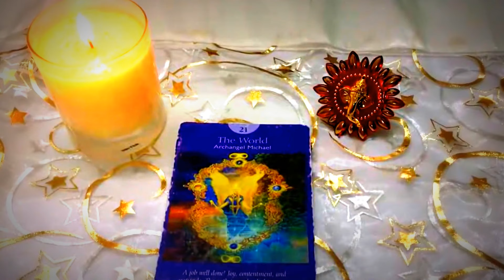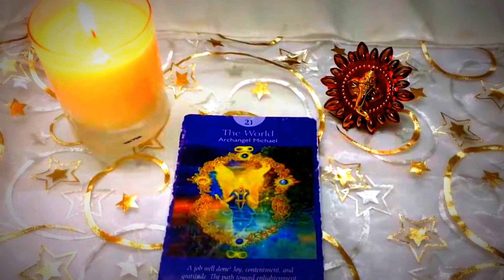SCORPIO MAY LOVE HOROSCOPE- ROMANCE, SIZZLING LOVE, END OF CONFUSIONS , HOT DATE- MWT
🌟🌟🌟 MAY LOVE ROMANCE ANGEL HOROSCOPES - MAGIC WANDS TAROT - ALL 12 ASTROLOGICAL SIGNS 🌟 SHARE COMMENT LIKE 🌟🌟 Mystic C- Magic Wand's Tarot

No other prior information is required from you for the reading. Your personal reading will be an indepth and highly accurate reading which you can save for future references

Thank you so much - Angel Blessings Magic Wands Tarot